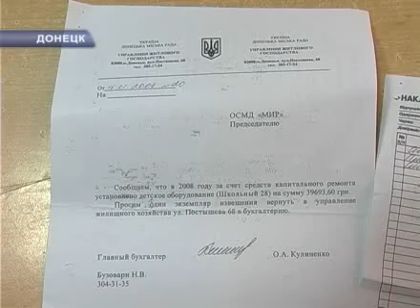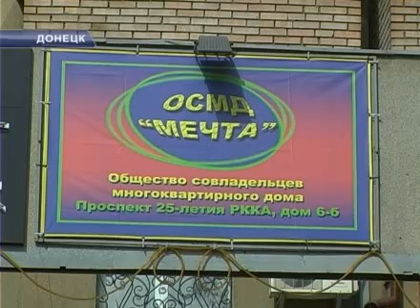ОСМД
Председатель ОСМД на бульваре Школьном тратит деньги жильцов по назначению, и поборов в доме 28  нет!